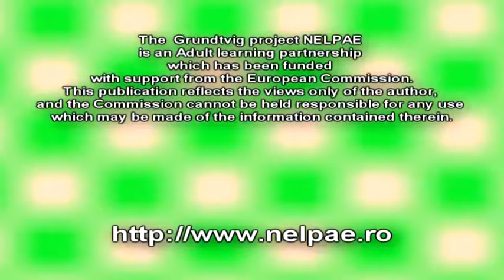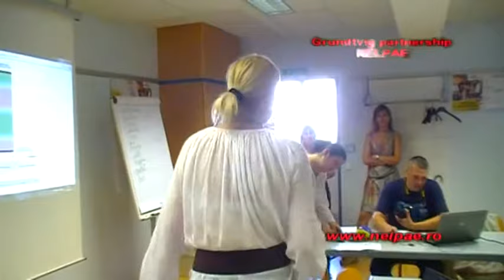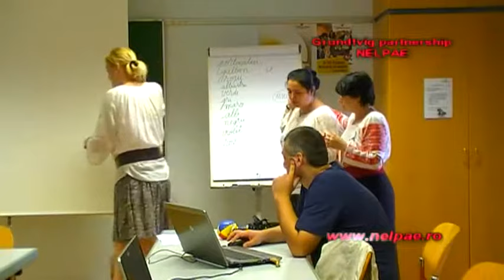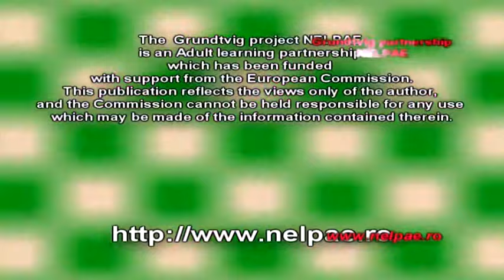NELPAE Villach 15-20.07.2013 - Episode 6 - Workshops on NELPAE-3 Platform (IV)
NELPAE Grundtvig Learning Partnership has been funded with support from the European Commission.This publication reflects the views only of the author, and the Commission cannot be held responsible for any use which may be made of the information contained therein.

NELPAE is an Adult Education Partnership created by Alexandru Mîtã from Cultural Association Europea.